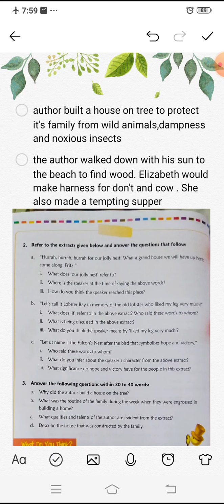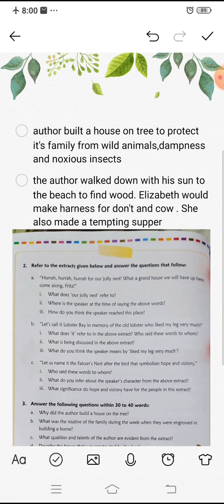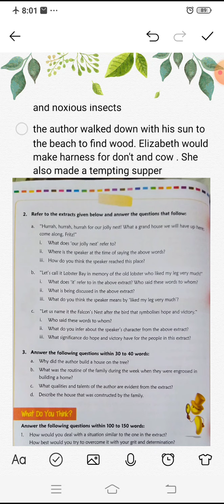CBSE class 6 ch3 working together question1,2_14/8